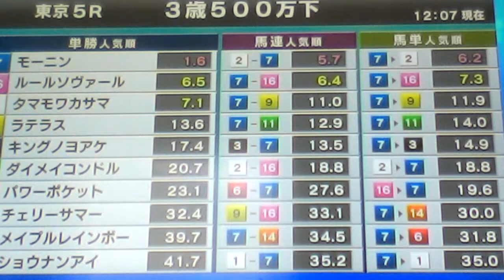2015/5/31東京5R